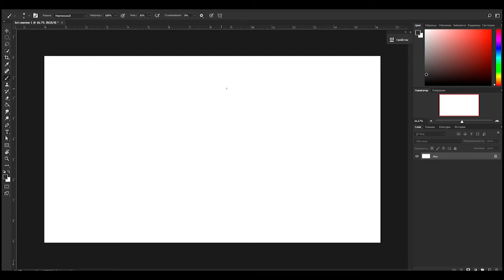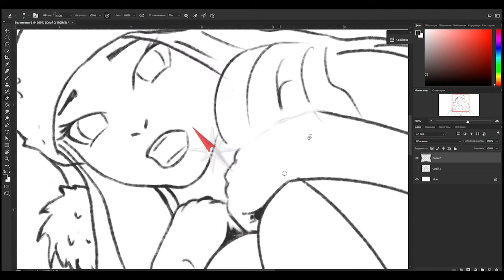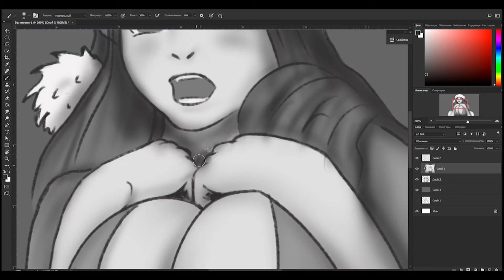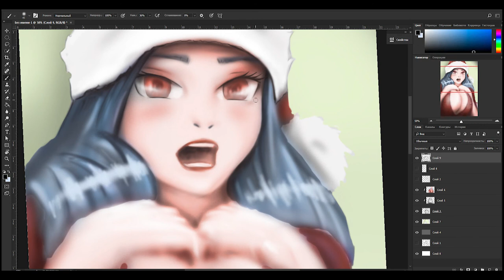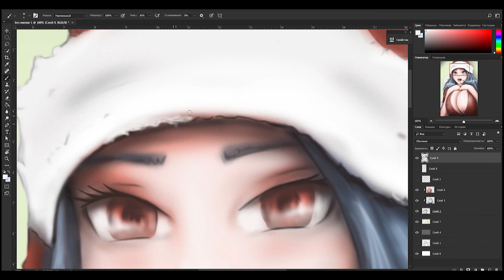Как нарисовать аниме Тело, Торс Девушки | Как рисовать с нуля Аниме Арт | How to draw anime girl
В этом видео наглядно показан процесс рисования аниме героя с нуля.